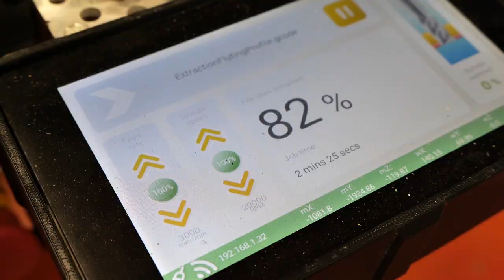SmartBench Features - Spindle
In this mini series, we explore in detail specific features of the YetiTool SmartBench.

The SmartBench is equipped with a 1000w quiet cut spindle which is manufactured in Germany specifically to YetiTool standards. The spindle uses ER16 collets, giving it the ability to use a wide range of available bits and collets.

The Spindle features a data line to the console, which gives you complete real-time control over the spindle RPM as well as feed rate. The Precision Pro also features real-time load monitoring, and all models will automatically stop and raise the spindle if it is under too much load.